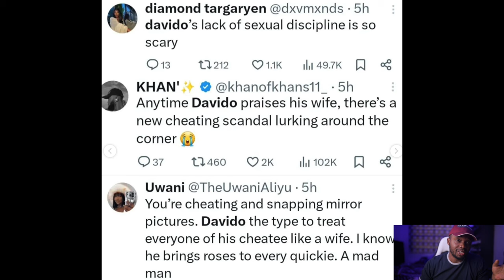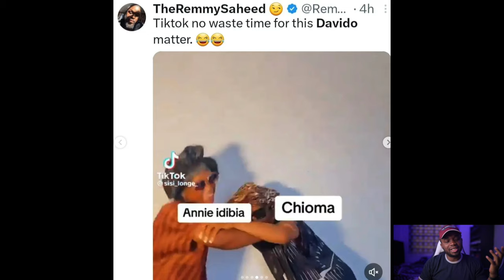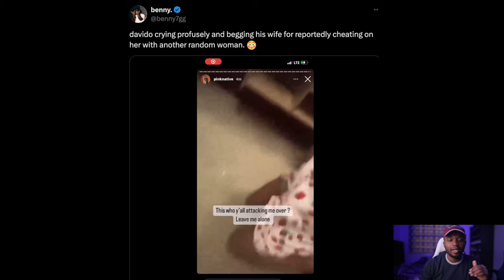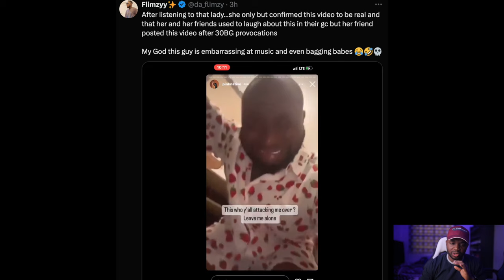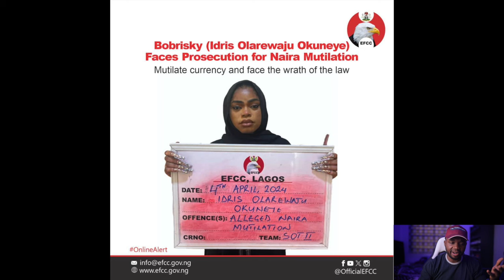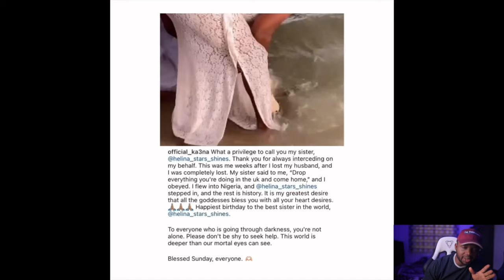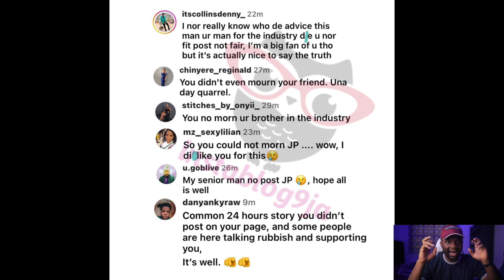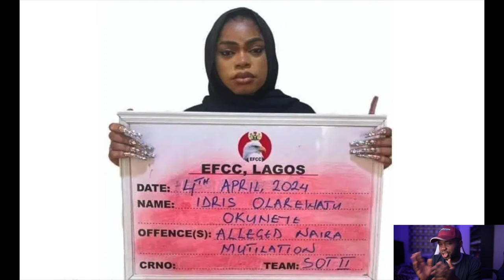THE SECRET LIFE OF DAVIDO, CRYING AND CHIOMA, BOBRISKY VIOLATED IN PR-SON, JNR POPE VS ZUBBY MICHAEL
00:00
02:13 MASKQUEEN DJ BELLA